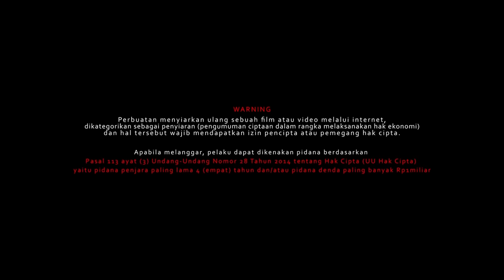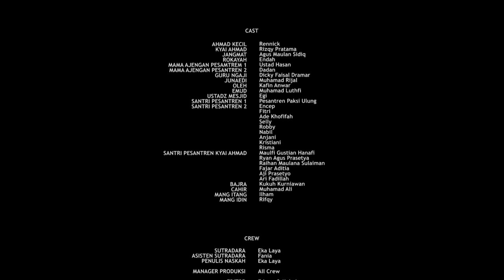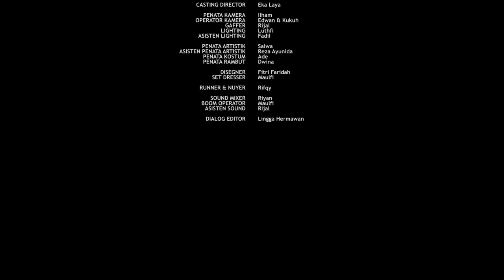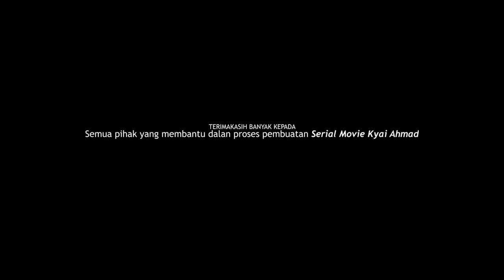EPISODE #6: "Jembar Hate Lautan Hampura" - SERIAL MOVIE KYAI AHMAD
Diangkat dari dongeng K.H Arief Sholeh Cemplang, Bogor (Kyai Balap) yang berjudul Kyai Ahmad.

Alhamdulillah pada tahun ini kami dapat mengemasnya dalam bentuk serial movie atau film seri. Semoga film dapat diapresiasi oleh masyarakat umum dan para penggemar dongeng Kyai Ahmad.

Lokasi Produksi :  Kompek Cingcin Permata Indah Blok G.99 rt.05/ rw.18 Desa Cingcin, Kecamatan Soreang, Kabupaten Bandung, Jawa Barat, Indonesia.